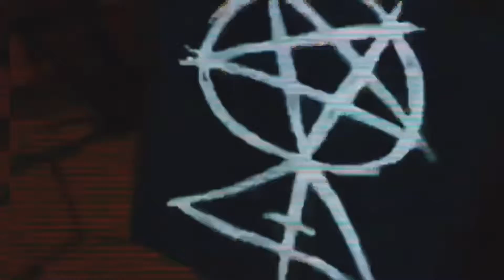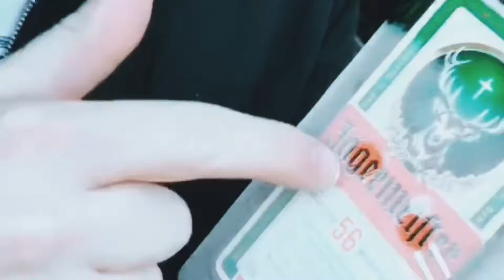Danny Attack - knife fight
Unofficial Tour Video in the US and Europe